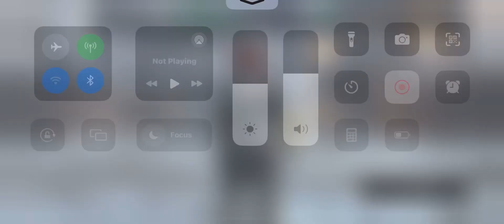Hex goes to Frozen Arena 4/3/24